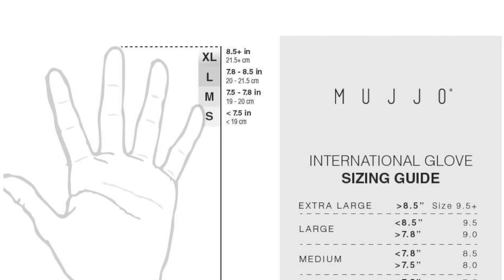Полезни аксесоари за зимата в dice bg